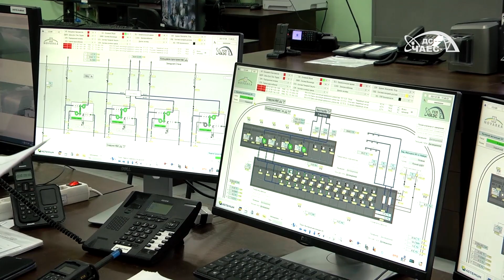Поточний стан НБК: ліцензія на експлуатацію, пілотний демонтаж, контроль паливовмісних мас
Про поточний стан робіт на НБК, а саме отримання ліцензії на промислову експлуатацію, підготовку до пілотного демонтажу перших конструкцій об'єкта «Укриття» і контроль паливовмісних мас розповідає Артем Сірий — провідний інженер цеху експлуатації об'єкта «Укриття» (Нового безпечного конфайнменту).